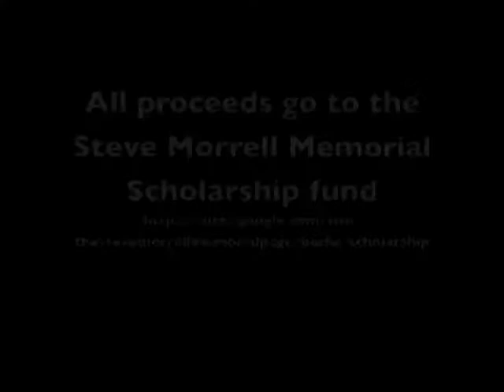Nice delay at an unknown site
Not much room to maneuver here